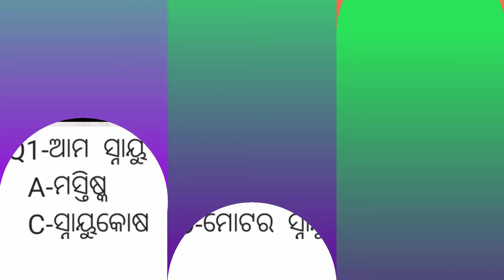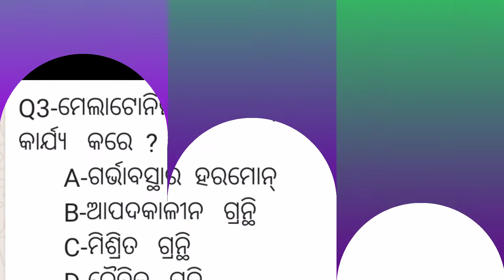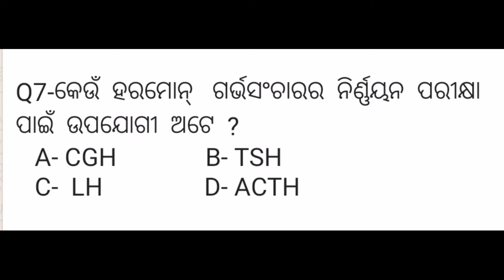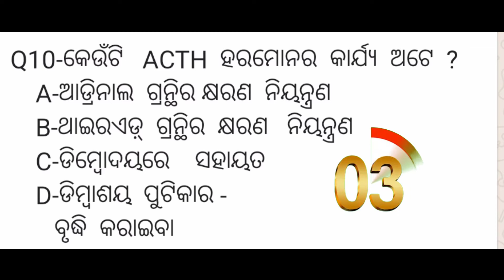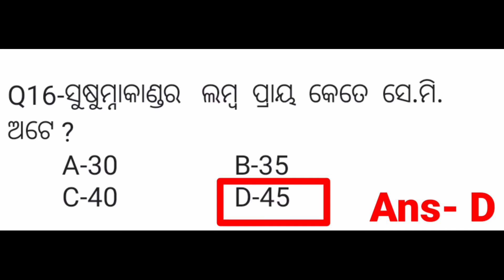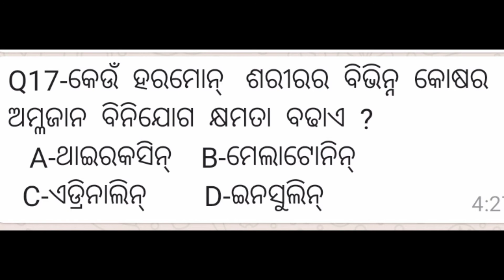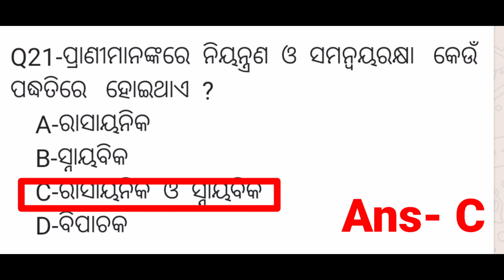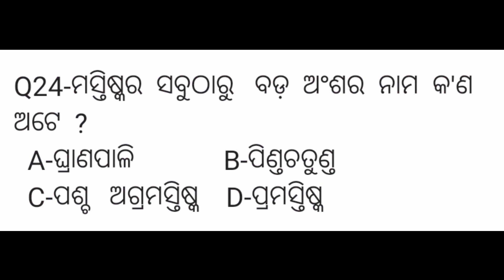Top Twentyfive MCQs for 10th class Life Science ( control & co- ordination)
Top Multiple Choice Question with Answer for Class 10th. General Science objective type question OMR pattern for coming High School Certificate Examination which carrying 25 select questions from Life Science ( control and co-ordination). From the above  selected  student will choose the correct alternative from given four possible answers.